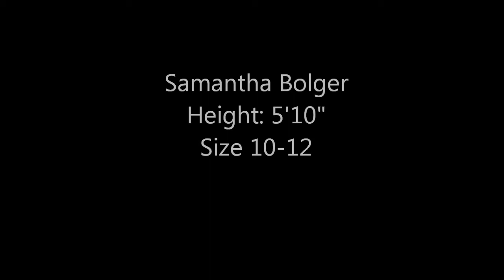MSA Models: Elena Miro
MSA Models showing that they have what it takes to strut down Elena Miro's runway.